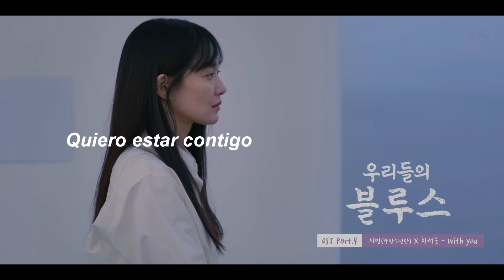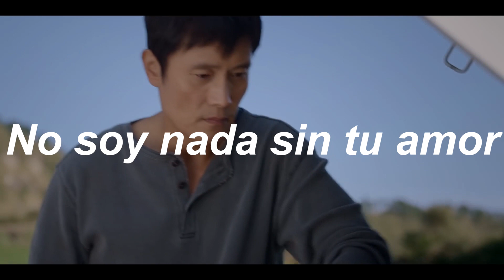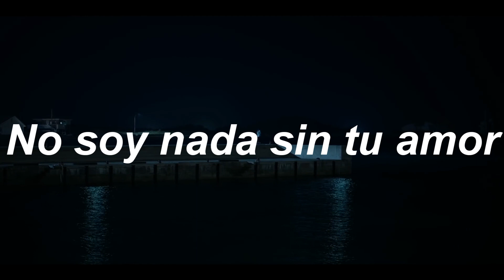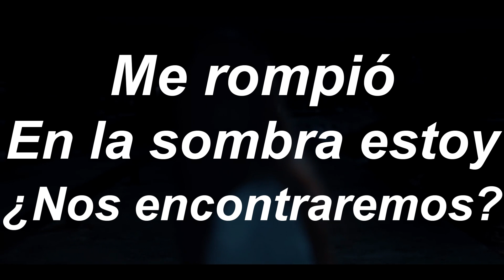With you - Jimin x Ha Sung-Woon (Our Blues - OST Part 4) (Adaptada al Español)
Quiero estar contigo y quedarme contigo. Como estrellas brillando, brillas de nuevo. A tu lado aún estoy. Caminando a donde vas. Vivirás para siempre en mí. Respiras dentro de mí. Toma todo. No soy nada sin tu amor. Prometo nunca dejar tu amor. Late por ti mi corazón por siempre y siempre y siempre.
Puedes tomar mi interior. mi amor quedarme yo quiero.

With you (Contigo). OST Adaptado al Español.

Letra:

Quiero estar contigo y quedarme contigo
como estrellas brillando, brillas de nuevo
a tu lado aún estoy. Caminando a donde vas
vivirás para siempre en mí. Respiras dentro de mí

Toma todo
no soy nada sin tu amor
prometo nunca dejar tu amor
late por ti mi corazón
por siempre y siempre y siempre
puedes tomar mi interior
mi amor-mor-mor
quedarme yo quiero

Los recuerdos siempre están en este interior
de historias contigo está repleto
yo no sé cuándo fue que comenzó todo esto
a ti yo quiero contarte cada cosa sobre mí

Toma todo
mi amor-mor-mor
estar quiero

Me rompió
en la sombra estoy
¿Nos encontraremos?
quebrándolo
distante estamos
estar cerca quiero